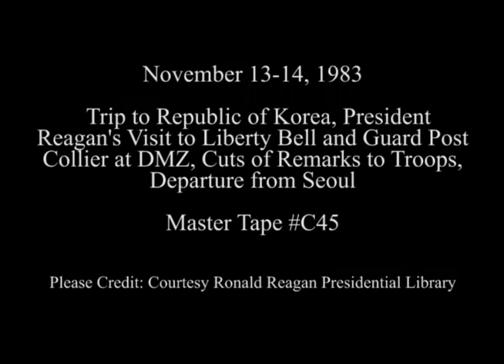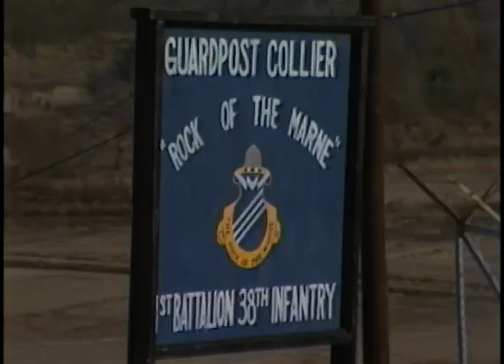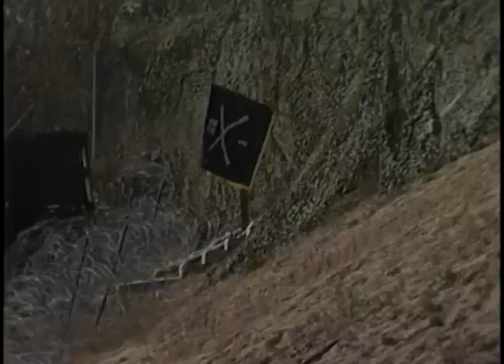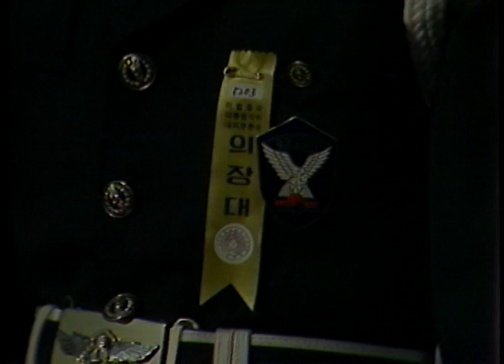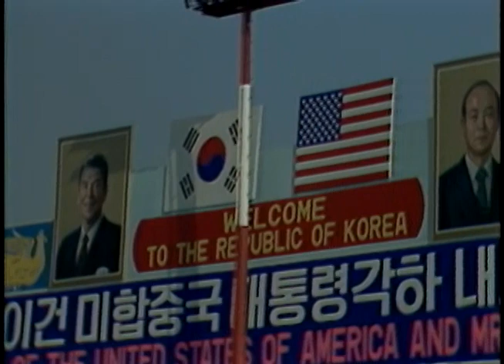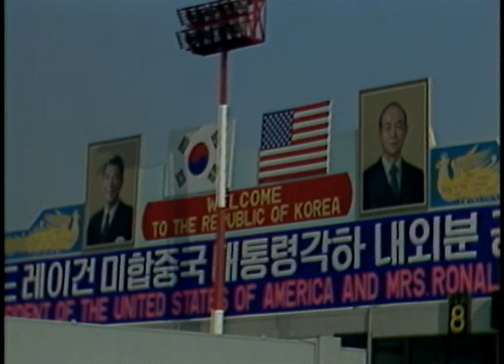1983 - President Reagan's Visit to the Korean DMZ (Excluding Speech to Troops)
The video contains President Reagan attending church service at Camp Liberty Bell and visiting the DMZ at Guard Post Collier.  The video does not have his speech to the troops, that is a separate video, which I have.